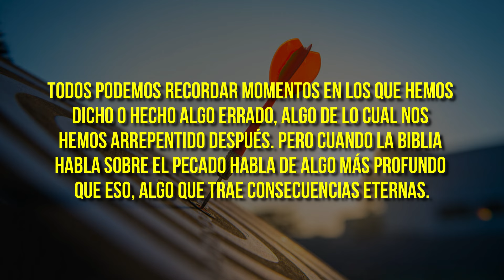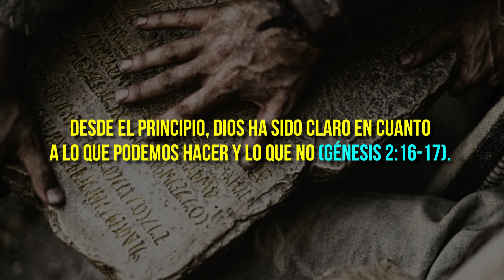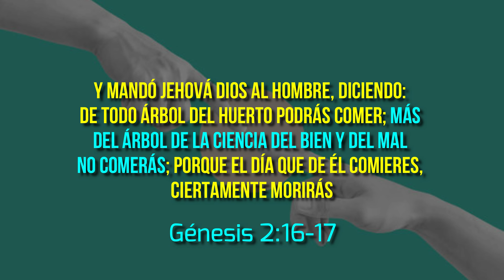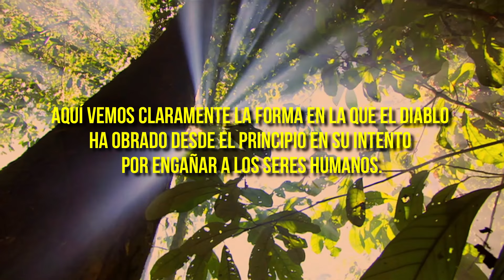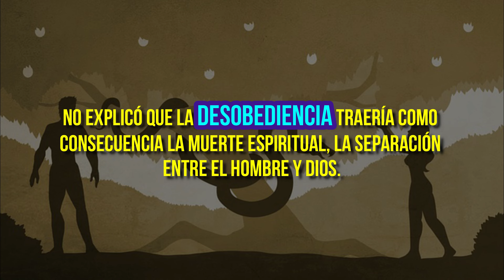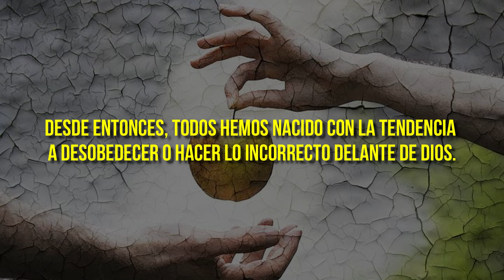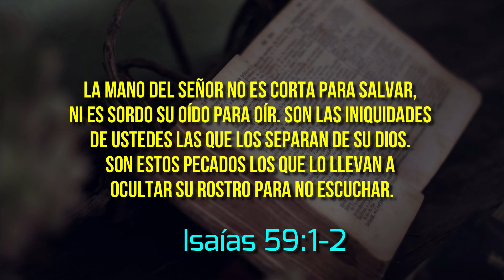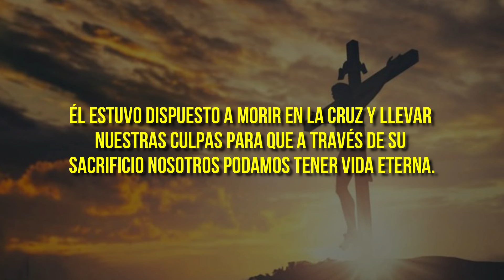¿Qué es el pecado y qué dice la Biblia sobre él?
¿Qué es el pecado y qué dice la Biblia sobre él? ¿como entro el pecado al mundo?¿como puedo vencer el pecado? Hoy resolveremos estas y mas dudas, tambien veremos a detalle lo que nos dice la palabra de Dios y como la Biblia nos brinda respuestas claras, pero sobre todo la solución que nuestro Señor dio al pecado a traves de Jesús.